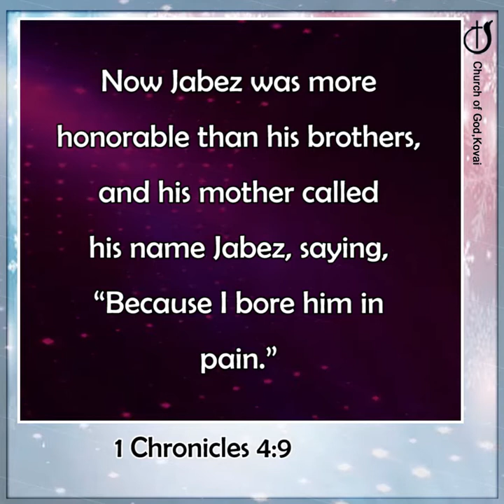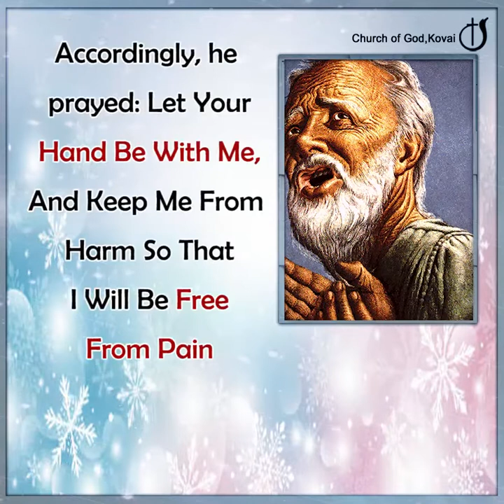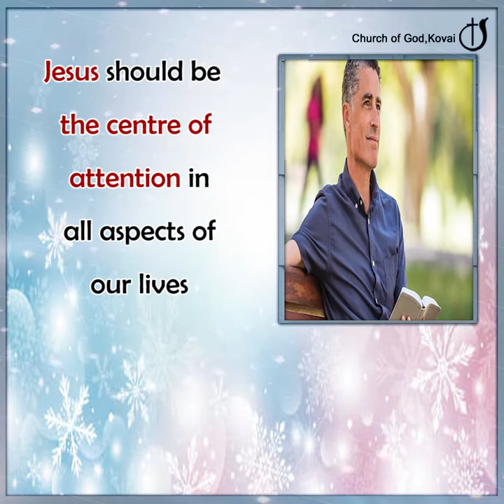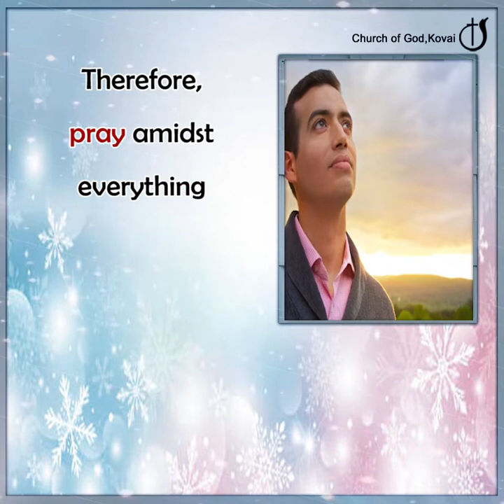JESUS IS THE CENTER